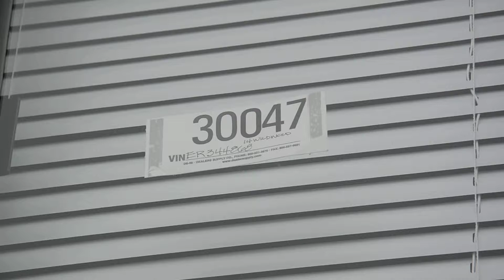2014 Forest River RV WILDWOOD SPORT 32SRV TOY HAULER at HolmanRV.com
Brand New 2014 Forest River RV WILDWOOD SPORT 32SRV Toy Hauler Fifth Wheel at Holman Motors in Batavia, OH right outside Cincinnati, Ohio. Lowest Wholesale prices on the planet for travel trailers and fifth wheels. Stock #30047